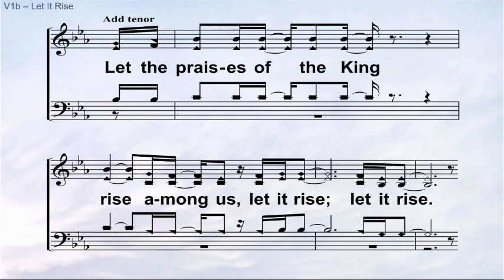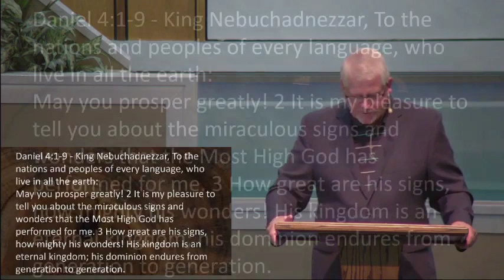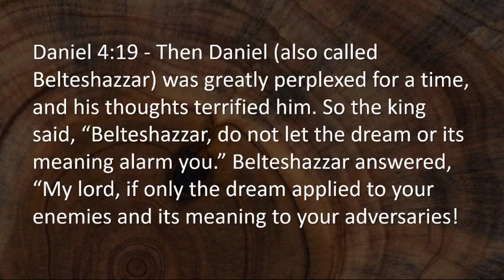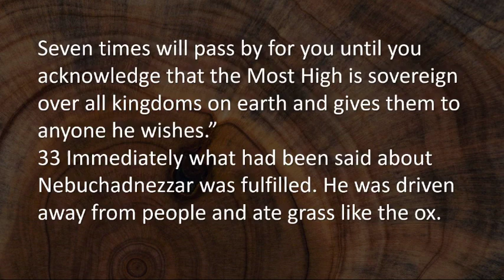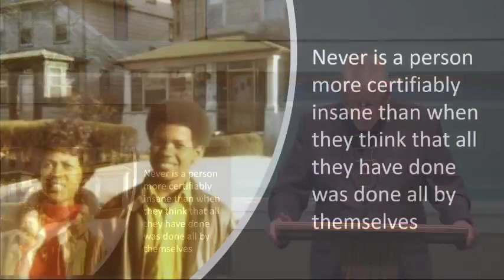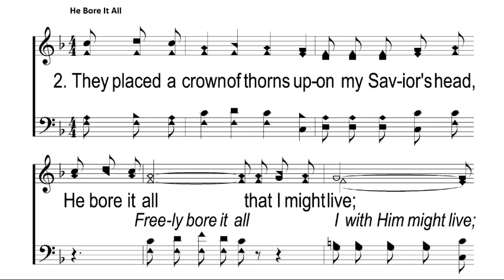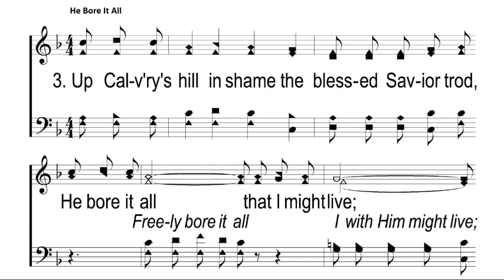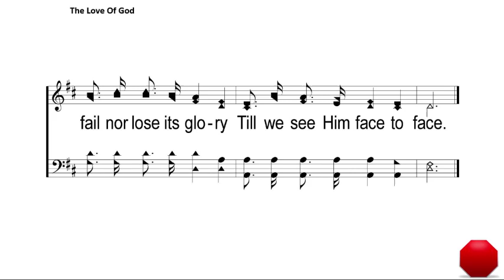PCOC Worship Service 9/20/2020